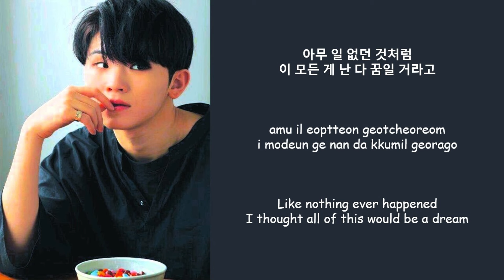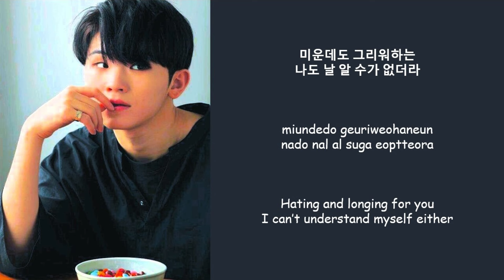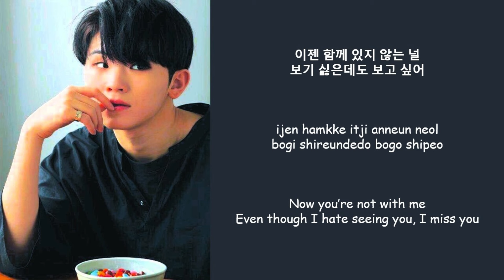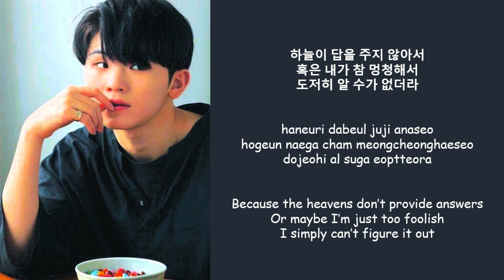[SVT] WOOZI (우지) - "What Kind Of Future" Lyrics (Color Coded Han_Rom_Eng)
▪ Artist: Woozi (우지) of Seventeen (세븐틴)
▪ Song: What Kind Of Future (어떤 미래)
▪ Album: Digital Single
▪ Release Date: January 26, 2024

seventeen woozi what kind of future color coded lyrics
seventeen woozi what kind of future
seventeen woozi what kind of future lyric
svt woozi what kind of future color coded lyrics
zeddits woozi what kind of future color coded lyrics
zeddits woozi what kind of future easy lyrics
zeddits woozi what kind of future ccl
zeddits woozi what kind of future audio
zeddits woozi what kind of future romanized
zeddits lyrics
zeddits color coded
zeddits color coded lyrics
zeddits easy lyrics
zeddits ccl